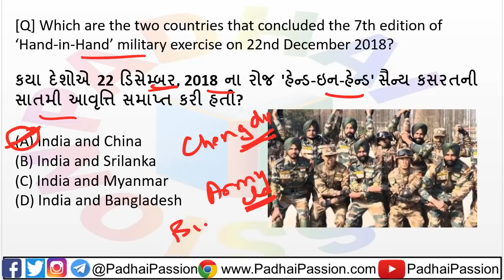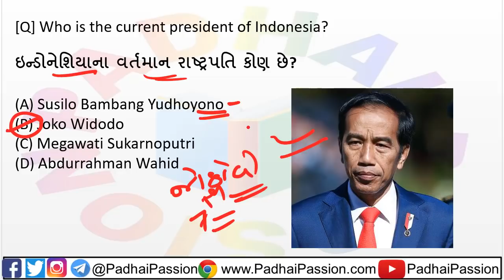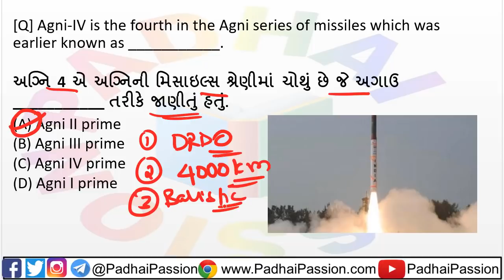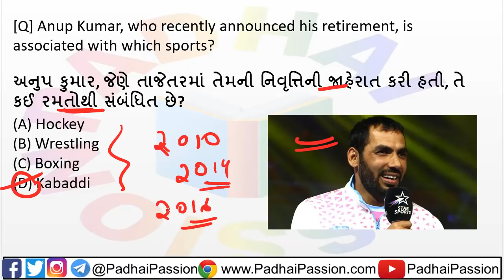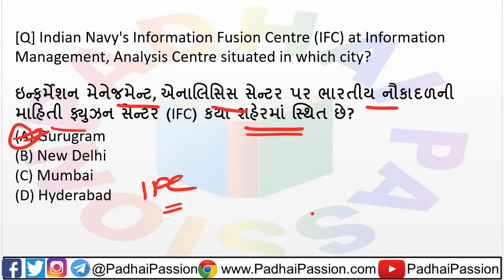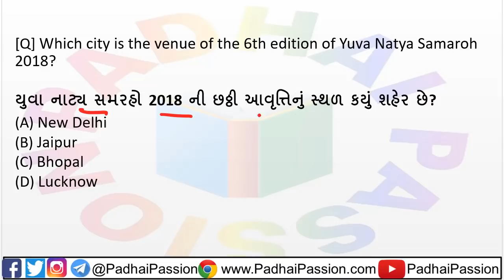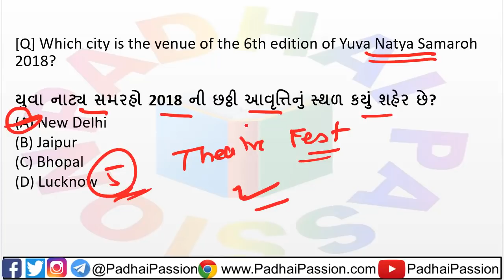DAILY QUIZ Current Affairs in Gujarati 2018 / 25 Dec 2018/ 25/12/2018 / Gujarati News